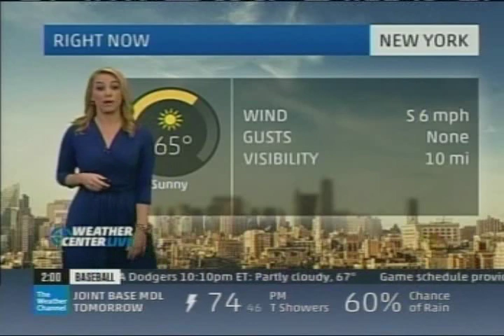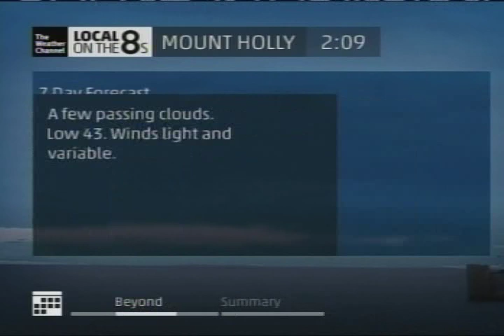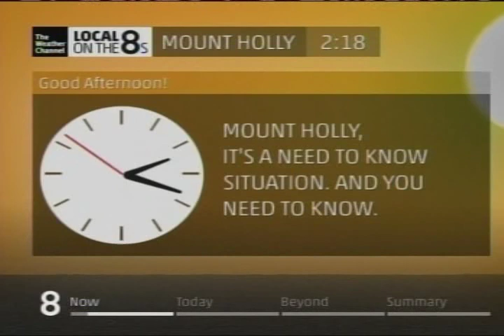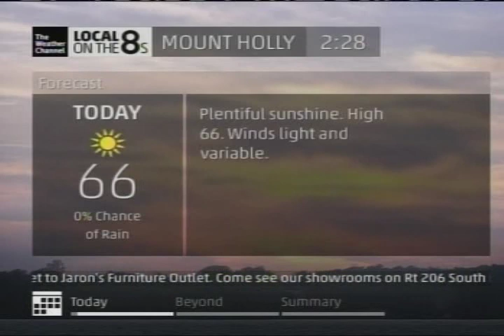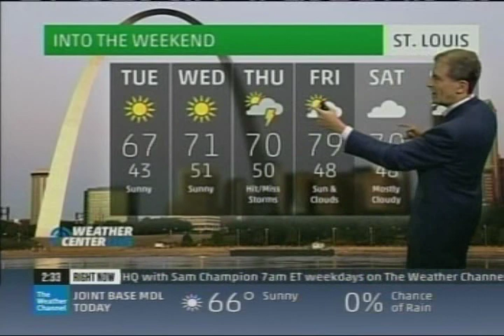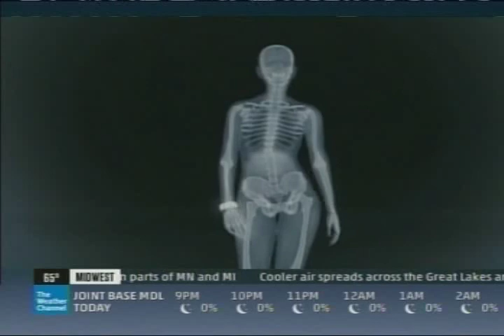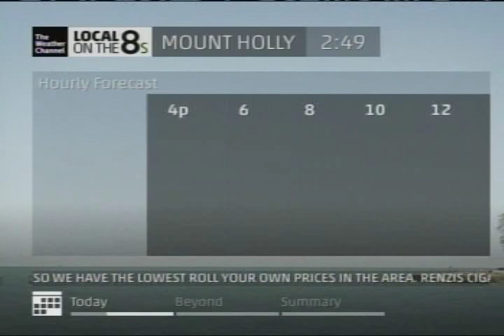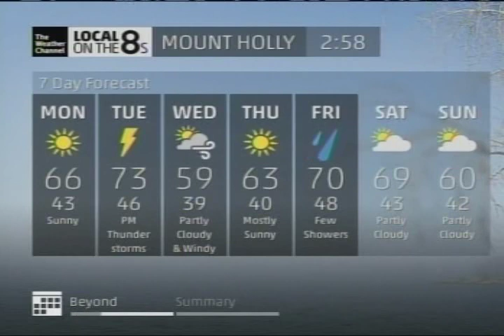Dave Schwartz - First Hour and Day Back on The Weather Channel - 4/21/2014